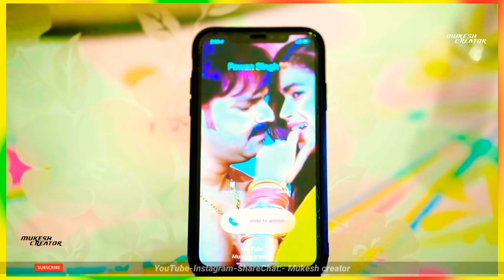Bhojpuri holi status video॥ Bhojpuri holi whatsapp video॥ Bhojpuri Ringtone॥ New holi song 2021॥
👉अगर आपको अच्छा लगा हो तो Like करें।

👉अपने दोस्तों के साथ Share करें।

👉अगर आप कुछ कहना चाहते हैं तो Comment करें।

24 घंटे के अंदर इस चैनल से वीडियो को हटा दिया जाएगा।